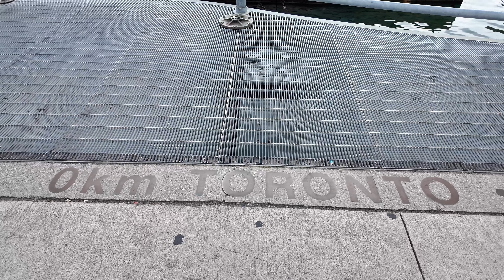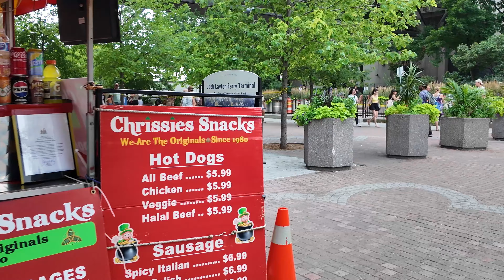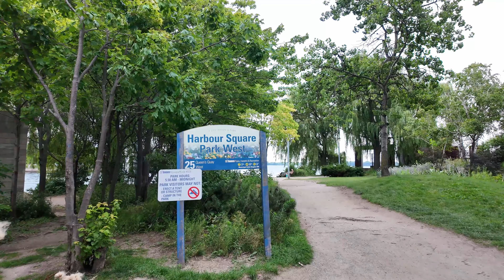Toronto Waterfront Walk - Ferry Terminal and Waterfront Trail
Toronto Downtown Harbourfront Walk to Ferry Terminal and Waterfront Trail  Canada Travel vlog 4K video
Starting from Toronto 0km Mark. The warm summer weather in Toronto is driving more people to visit Lake Ontario and Toronto Island. Toronto Island ferry terminal is very busy especially during weekends causing huge line-ups in ferry terminal. Even water taxi, which is a bit more expensive than ferry, are very busy in July and August.

My YouTube Equipment and Deals

00:01 Toronto 0km
00:39 Yonge Street
01:15 Queen’s Quay West
02:21 Water Taxi to Toronto Island
02:53 The Westin hotel
04:28 Toronto Island Ferry Terminal
06:25 Bay Street
11:08 Waterfront Trail

Lvfree Adventures